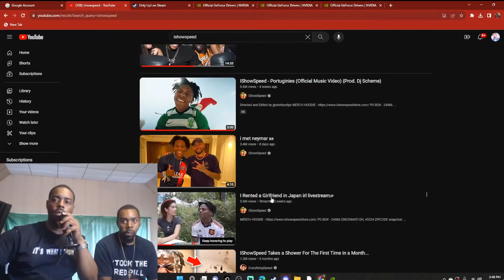Speed Dad Reacts to Speed Meeting Neymar! (REACTION)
🎮 Keyboard&Mouse.

Credits,
Darren Watkins | IShowSpeed | Jr. 🇵🇹